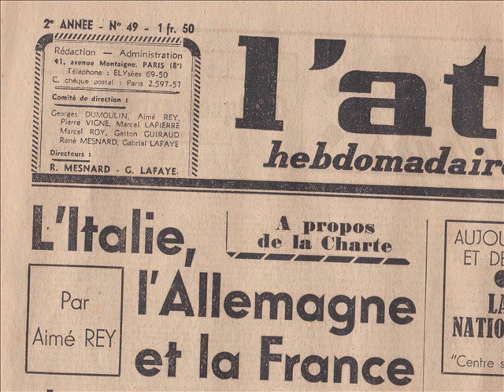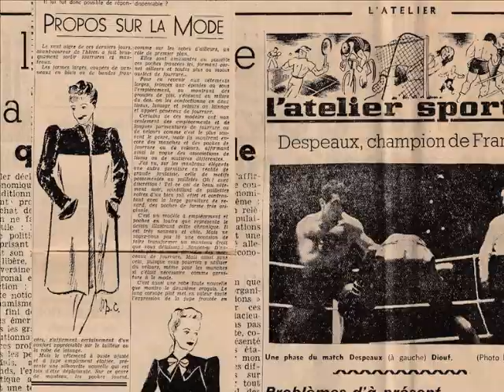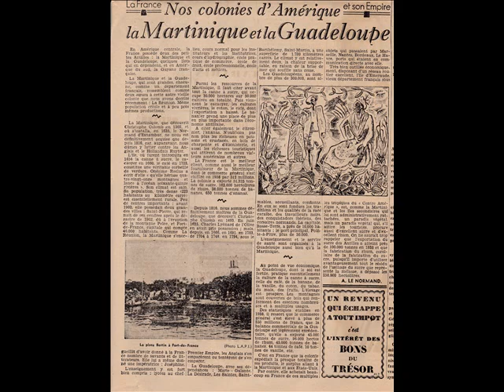L'Atelier, hebdomadaire de propagande collaborationniste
Ce petit documentaire présente le journal collaborationniste L'Atelier. Cet hebdomadaire français émane de proches du Rassemblement National Populaire, le parti fondé par Marcel Déat. Il prétend promouvoir l'intérêt du monde ouvrier dans le cadre d'une Europe unie par Hitler, ce qui l'amène à dérouler toute une propagande pro-nazie.
Exemple destiné aux élèves de la spécialité HGGSP, ceux qui me sont confiés devant réaliser un travail équivalent avec l'hebdomadaire Le Trait d'Union.
Réalisation Gilles Bourrien, février 2020.